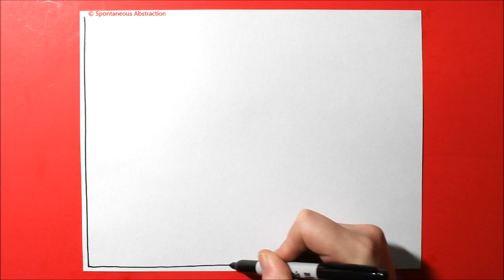Forest People Abstract Pattern Design / Satisfying Intuitive Drawing / Spontaneous Abstraction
Forest People abstract pattern design - Satisfying and relaxing intuitive drawing.

Spontaneous Abstraction is an art style founded by Jonathan Stephen Harris in 2020.  It consists of one line, continuous drawings created on the spot with little or no thought in mind.  The goal/objective is for peace of mind, a type of art therapy that is great for relieving stress.  This art style is intuitive and is created when the artist stops thinking of what they can create and instead just creates whatever comes about on it's own. Spontaneous Abstraction art is meant for anyone to create, not just artists.  It is for people to recapture the joy of creating they once had when they were young. Everyone draws as a child, a child does not worry about creating perfection they just create for the joy of it. This style came about during a time when Jonathan felt like everyone needed something to do instead of worry and stress and because creating art should be fun, colorful and give us all peace of mind even if for just a little while.